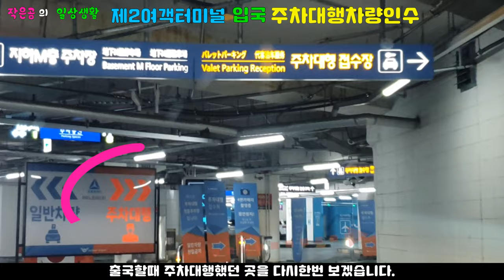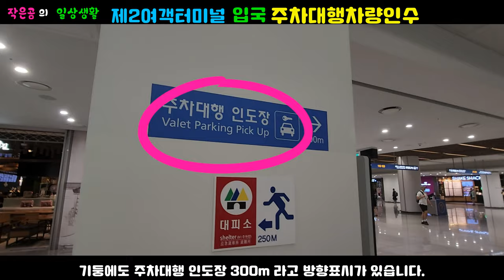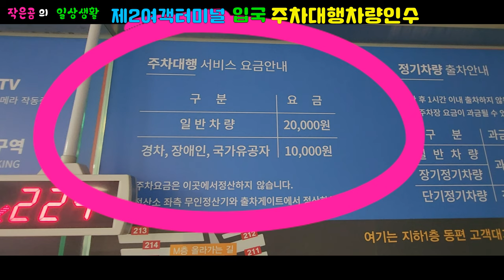인천공항 제2여객터미널 입국 주차 주차대행 세계여행 tip 꿀팁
경차,장애인,국가유공자는 주차대행 할인 적용 받으세요.

단기기본 30분1,200원 추가 15분 600원
1일 24,000원
장기 소형1시간 1,000원  1일 9,000원
        대형30분 1,200원   1일12,000원
주차대행 요금
일반 20,000원  경차,국가유공자,장애인 (10,0000원)